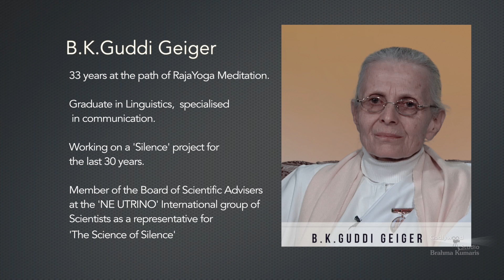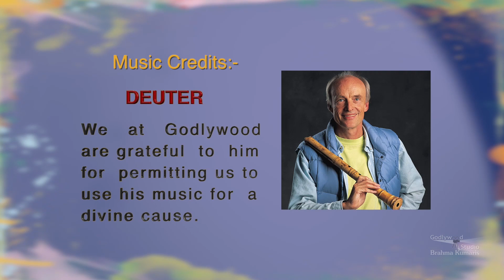Light Of Knowledge | Ep 15 | Power of Silence-II | BK Guddi Geiger | Brahma Kumaris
Organizer: Brahmakumaris